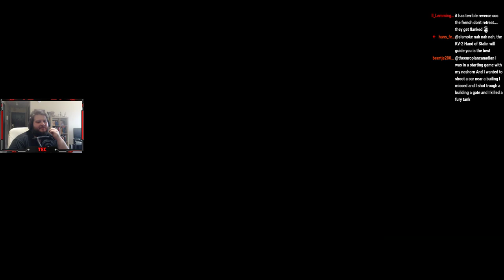Banana Barrel - War Thunder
Banana man

System Specs : Windows 10 Pro 64-bit, Intel Core i5 4690K @ 3.50GHz, 16.0GB Dual-Channel DDR3 @ 799MHz, 4095MB NVIDIA GeForce RTX 2070